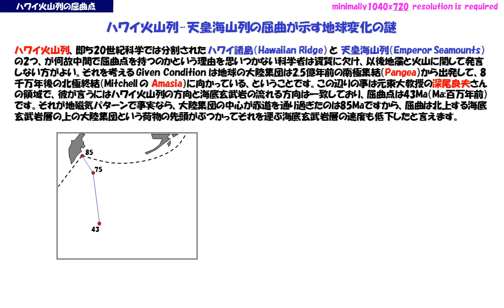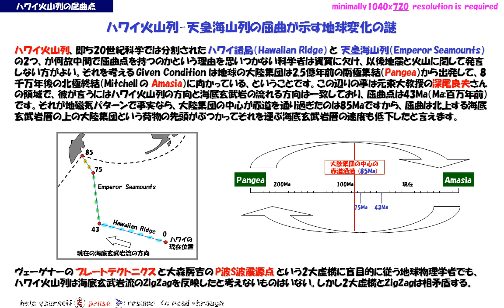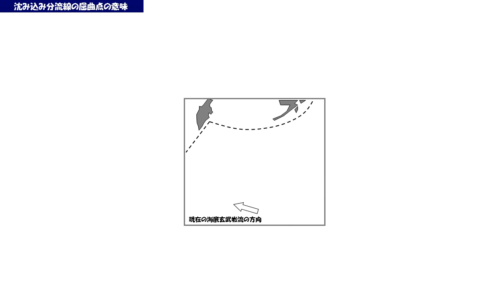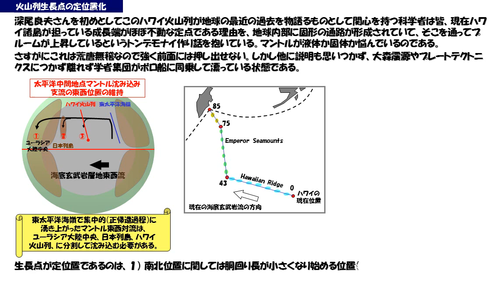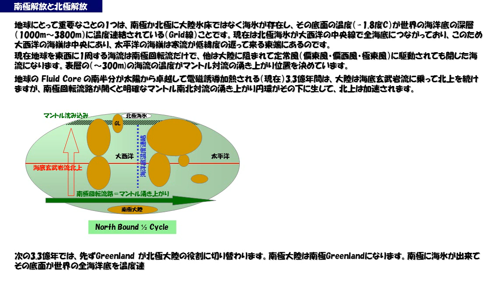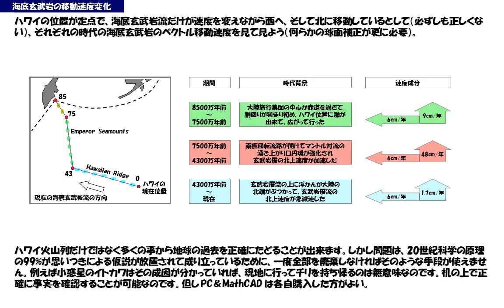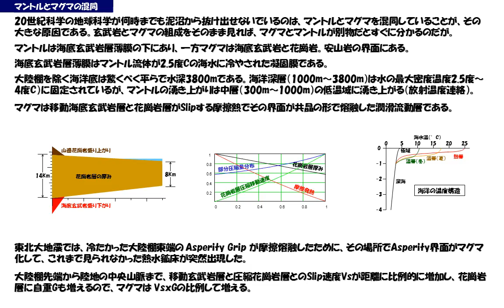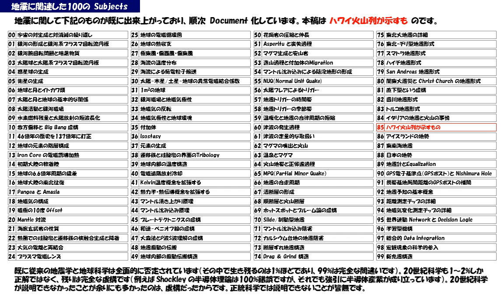NHKコズミックフロント：超大陸 Amasia はどうやって北極に集結するのか？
ハワイ火山列とその屈曲から読み取れる地球の海底玄武岩の流れに変化の歴史が検証されました。大陸集団は6.6億年周期で南北往復を繰り返しています。1億年儀にはGreenland が北極大陸になっています。category 06g